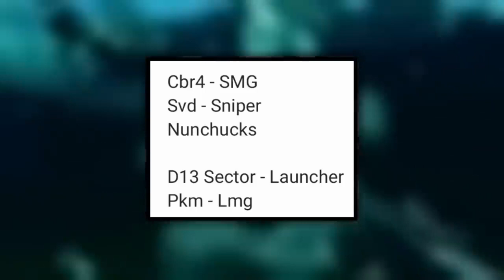گان لجندری رایگان در سیزن 11 کالاف دیوتی موبایل😍 l اخبار سیزن 11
توی این ویدیو قراره با همدیگه به اخبار اولیه سیزن 11 بپردازیم
حتما ویدیو رو تا اخر تماشا کنین و نظرتون رو درباره این ویدیو برام کامنت کنیم و یادتون نره که دکمه لایک و سابسکرایپم بزنین و زنگوله کنارشم به صدا در بیارین
مرسی از همتون خلاق و پر انرژی باشین
😍سرور دیسکورد هم به تازگی درست کردم که اگه دوست داشتین میتونین عضوش بشین :
راستی با کلیک روی لینک زیر هم میتونین منو حمایت کنین و هم میتونین از جدیدترین اخبار و اموزش های کالاف دیوتی موبایل